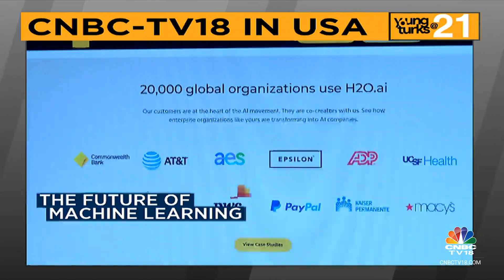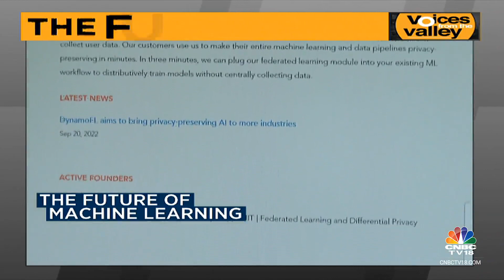AI Will Transform Every Industry: Nexus Venture Partner |Future Of Artificial Intelligence|CNBCTV18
YoungTurksAt21 | Catch Shereen Bhan in conversation with Jishnu Bhattacharjee
of Nexus Venture Partners, Vaikkunth Mugunthan of DynamoFL & Srisatish of H2O.ai on making AI regulation-compliant & enabling India to climb the Generative AI mountain.

n18oc_business